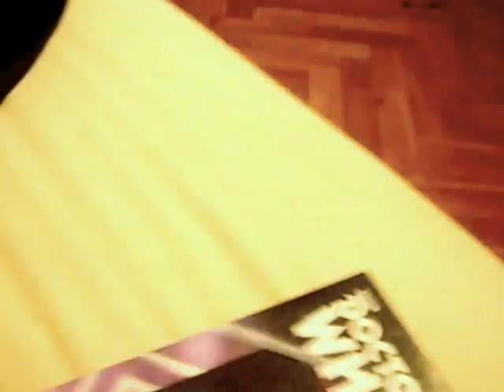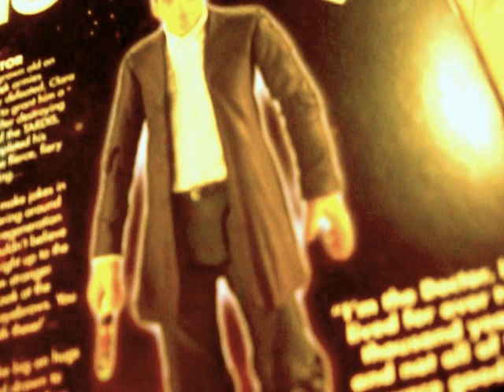Doctor Who Collector Series 5 5 inch 12th Doctor Peter Capaldi Figure Review Part 1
hello today im taking a look at the 12th doctor 5 5 inch collector series figure as played by peter capaldi for some reason this review is in 2 parts dont know why enjoy have a great day